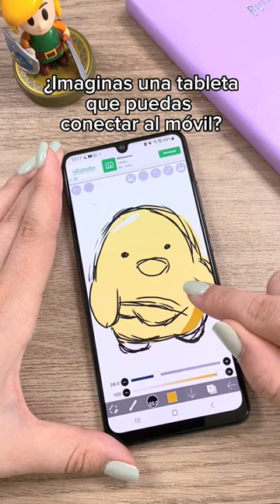Discover the connection between your phone and the Insprioy2S in this demo showcase video!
Discover the connection between your phone and the Insprioy2S in this demo showcase video. Expand your possibilities on the go! 📱✨

📌Artist: sofiafondo (on TikTok)
📌Gear